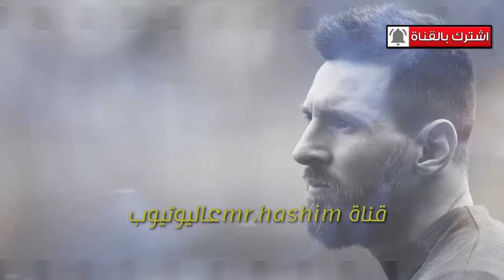تمريراتك. يا ميسي من عالم آخر ♥️♥️🔥